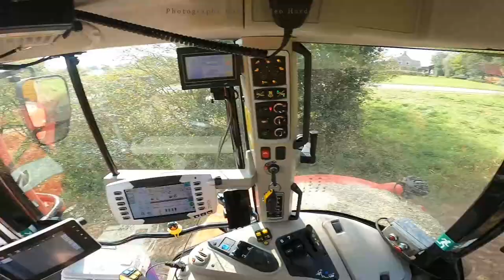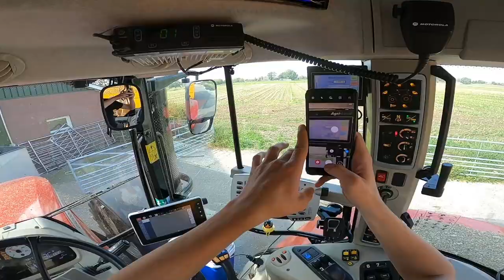Cab View | Massey Ferguson 7718S | Mais Silage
Goedeavond!
Je ziet hier een video van een Massey Ferguson 7718S vanuit de binnenkant. Bij het mais hakselen rijdt een John Deere 6750, ook rijd er een John Deere 7430 Premium, beide tractoren reden met een Veenhuis Silage Wagen. Dit alles werd uitgevoerd door Waaijenberg Loon en Grondwerken.

Good evening!
You look here at a video of a Massey Ferguson 7718S from the inside. The maize harvesting was done by a John Deere 6750, also there was a John Deere 7430 Premium, both tractors got a Veenhuis Silage Wagon. This all got done by Waaijenberg Loon en Grondwerken.